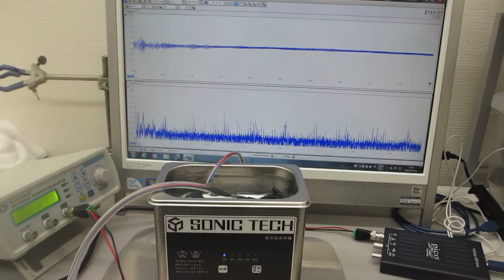水槽表面を改質（応力緩和・均一化）する超音波技術（超音波システム研究所）